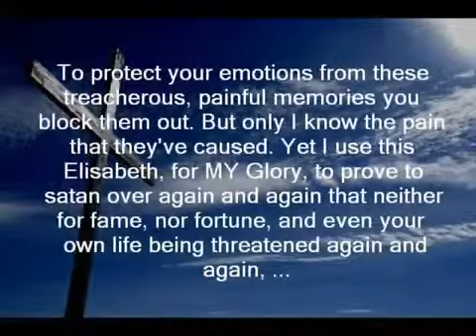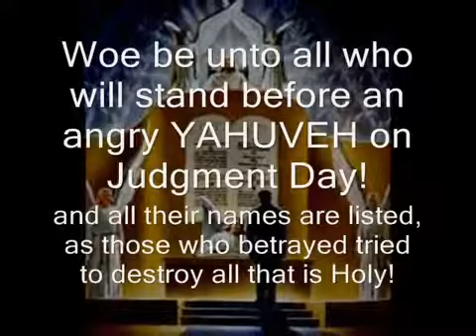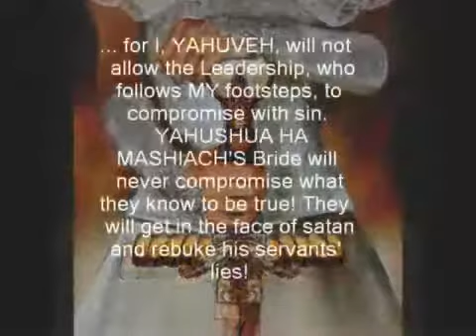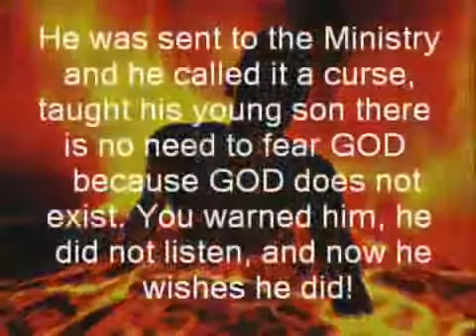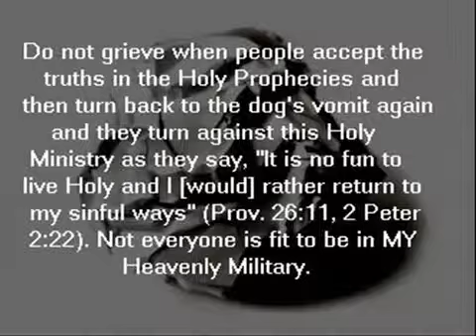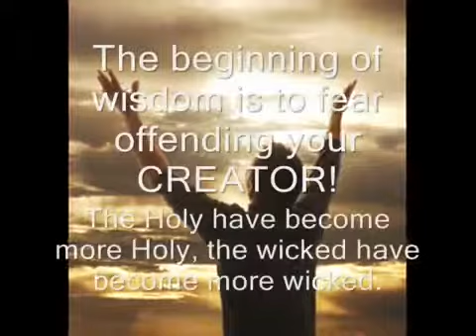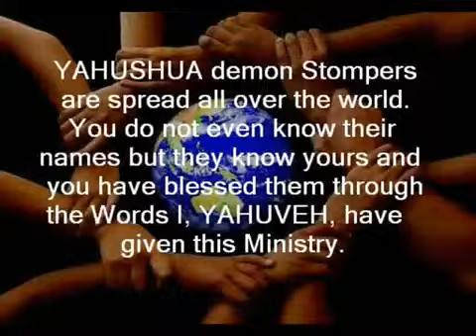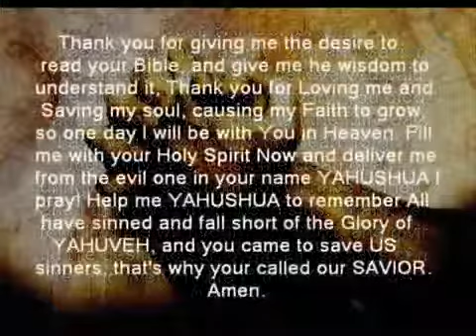YAHUVEH GOD IS DIVIDING the righteous and the wicked (Amightywind Prophecy 117)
Amightywind and Almightywind Ministry we are a Messianic Jewish Pentecostal Ministry reaching souls for the True Gospel of YAHUSHUA Ha MASHIACH/JESUS CHRIST in over 25 languages worldwide.
This video is based on Prophecy 117 I YAHUVEH, Judgement is Set!

YAHUVEH is furious at the enemies of this Ministry and ABBA YAHUVEH gave Elisabeth and all YDS fasting Warriors a sign HE will take vengeance on all those that have slandered this Ministry and Holy Prophet! It is in HIS timing and HIS way when they least expect it.

The worst enemies of this Ministry are not those who are outwardly evil but are those claim to be a Christian and pray in the name of JESUS CHRIST! They hate this Ministry for it refuses to make excuses for sin or sinners, and the messages in all the Prophecies are repent, turn away from sin, do not live like the devil and expect to go to Heaven. She has been branded all manner of evil names for teaching that you must obey the 10 commandments! She has been called a false Prophet for teaching that there is a hell to pay if you do not obey YAHUVEH!

Elisabeth Elijah and all the YDS Holy Prayer Intercessors have been praying for YAHUVEH to take vengeance on HIS enemies and Elisabeth prayed, "Please prove this fast has not been in vain and that ABBA YAHUVEH would reign down HIS judgment on the enemies." YAHUVEH answered Elisabeth's prayers and put the sign in the sky with fireballs that are very rare in Ireland going 100,000 miles an hour! Woe be unto the enemies the YDS's fasted and prayed that Judgment from YAHUVEH would come down upon, just like when Elijah of Old fought the false Prophets of Baal!

Evil enemies you will meet and fight on spiritual Mt. Carmel. The enemies' works of evil shall be judged just like the false prophets of baal (1 Kings 18:17-40). I will use you as I did Elijah of Old when the time comes, for I call you MY Elijah of New.

Judas sold his soul for 30 pieces of silver! Many of the enemies who attack you now and in the future will sell their soul like Judas did with the 30 pieces of silver and receive the mark of the beast for all to see (Matt 26:14-16, Rev 14:9-11). Warn them now this is an unforgivable sin. Reprobate souls who mock and hate all that is Holy will wear Jeremiah 6:27-30 and MY wrath shall cover them fully. There are no accidents as to who finds this Ministry, some will be the Bride of YAHUSHUA HA MASHIACH, some will be the Guests at the Marriage Supper of the Lamb, some will be enemies of your soul, for they are MY enemies for all will be tested!

All, all, all who come to Amightywind Ministry, all who read or listen to one Word from it, are being tested. How they receive you is how they receive ME. They can deceive others but what they sow they shall reap (Gal 6:7-8)!

Everyone needs to pray and ask this question, "Do they measure up to the measurement of Holiness? Are they covered in the shed Blood of YAHUSHUA HA MASHIACH? Do they have the desire and do they strive to obey MY Words in the Holy Scriptures and Prophecies?"

Do they shrug their shoulders, cover their ears, and say, "Go away! I can sin all I want. No one can stop me. After all, JESUS CHRIST died and arose for me. If you tell me to repent and turn away from my sins, I will just curse you again!" Children do you not realize your fruit represents the way you live your life for YAHUSHUA HA MASHIACH (John 15:1-16)? You cannot live like the devil and say, "I claim I am a Christian so grace and mercy will cover me anyway."

I warn you now, you shall be hated and your name spoken evil of, even when you minister in truth and love (Luke 6:22-23). The enemies, and especially those that call themselves Christians but by their evil fruit you know it is a lie (Matt 7:15-23), the enemies hate this Prophet and they hate all who are part of Amightywind Ministry, for I, YAHUVEH, will not allow the Leadership, who follows MY footsteps, to compromise with sin. YAHUSHUA HA MASHIACH'S Bride will never compromise what they know to be true! They will get in the face of satan and rebuke his servants' lies!